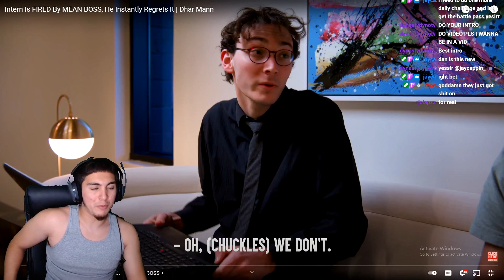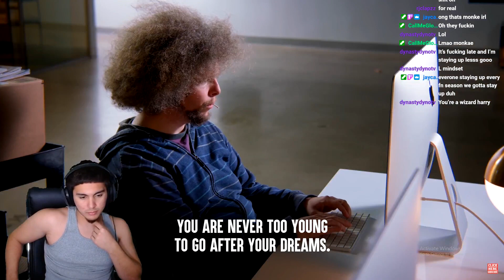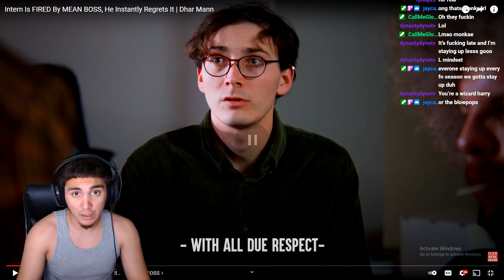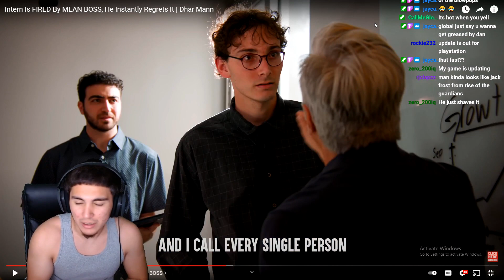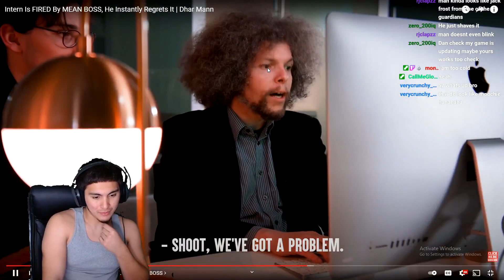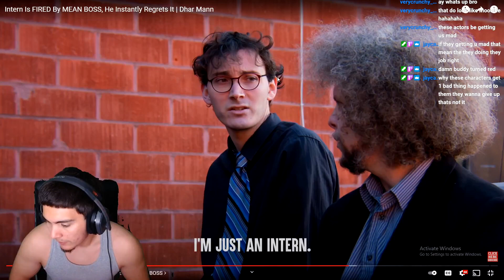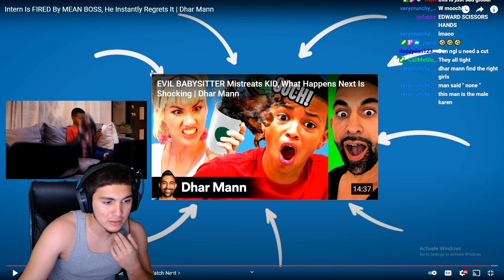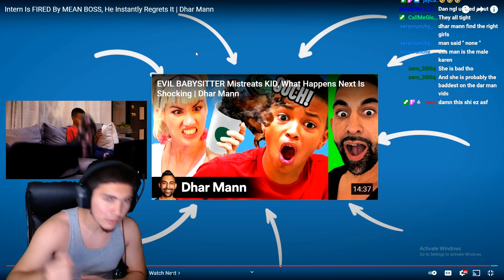THIS IS ALL THE WAY MESSED UP! Reacting To Dhar Mann Intern Is Fired By Mean Boss!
Thank you guys for watching this vid and shoutout to @DharMann! If you guys liked the vid then like the vid! BIH BIH BIH!